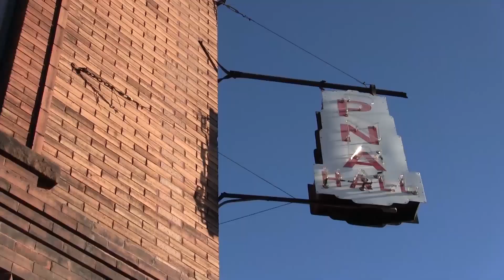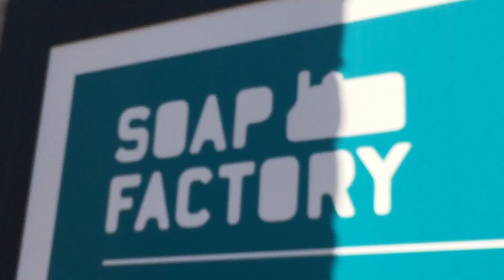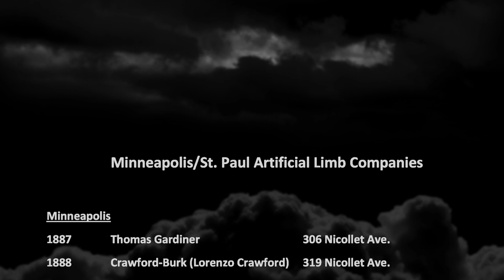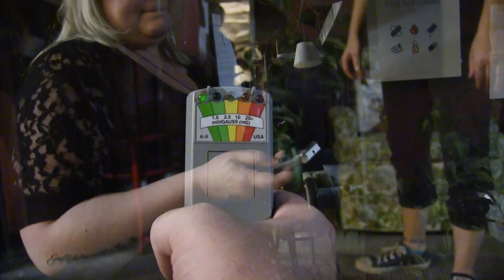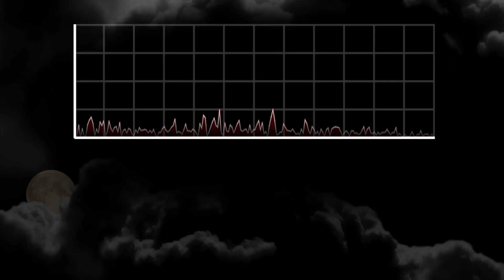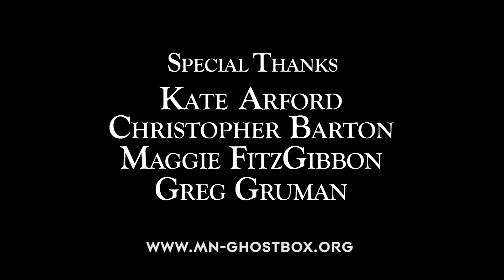03. MN GhostBox - The Soap Factory Investigation Part One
MN GhostBox - The Soap Factory Investigation Part One: The Soap Factory is such an interesting place. There was confusion on what this location used to be and what was the building used for in its early days. In this episode we explore the origins of the building that became The Soap Factory and why the area around it is so important. We talk to two investigators from The Twin Cities Paranormal Society for stories of the spirits they’ve encountered over the years including some incredible EVPs and recordings. Greg & Nicole investigated The Soap Factory on three separate occasions during 2015 and 2016 for these episodes. They speak with people who have experienced the paranormal often at The Soap Factory. More importantly, Greg & Nicole share a lot of spirit box evidence recorded in the basement of the building which is known for most of The Soap Factory’s paranormal activity. At the end of this episode, there is a “NEXT TIME” trailer for the second part of this investigation which will be released soon. Please support us by sharing these episodes with everyone you know and please for more info on our group if you need help with a private investigation, a location for the web series or just wanting to see some of the evidence we have captured. Enjoy!

This is MN GhostBox.